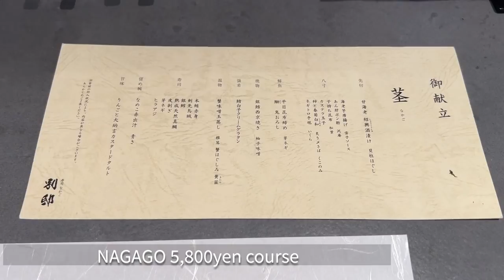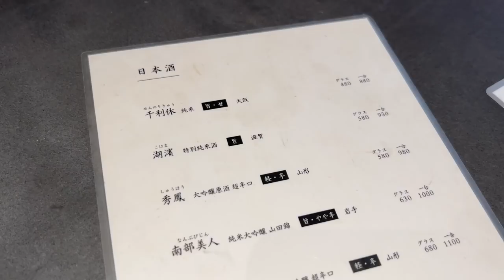本格寿司 × イマドキ空間で、北陸・金沢の日本海中心の鮮魚を食す。 - なかご 別邸 - 大阪 寿司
茎（NAKAGO)　5,800yenコース（昼の部）
‹11/15～のメニュー例›
【先　付】
甘海老　紹興酒漬け　貝柱ほぐし

【八　寸】
海老芋唐揚げ　雲子ソース
あん肝ポン酢　沢庵
子持ち昆布　松葉
カステラ玉子
柿と春菊白和　炙り〆さば　くこのみ
ネギトロ手毬　いくら

【鮮　魚】
平目昆布締め　芽ネギ
鰤　鬼おろし

【焼　物】
銀鱈西京焼き　柚子味噌

【強　肴】
鱈白子クリームグラタン

【温　物】
蟹味噌玉蒸し　椎茸　蟹ほぐしみ　黄韮

【寿　司】
本鮪赤身
剣先烏賊
銀鱈
熟成天然鯛
皮剥ぎ
芽ネギ
ヒラアジ

【締め椀】
なめこ赤出汁　青さ

【甘　味】
りんごと大納言カスタードタルト